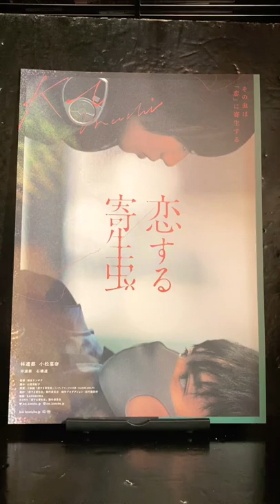映画チラシ 319枚目 映画 恋する寄生虫 林遣都 小松菜奈 井浦新 石橋凌 邦画 映画フライヤー flyer ショート shorts ショート動画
投稿時刻は19時です。